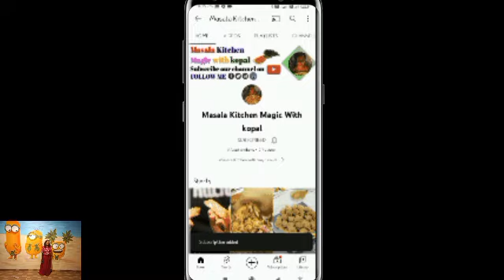10 min में Suji Halwa - दानेदार का हलवा - Rava Halwa - ,suji ka halwa recipe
10 min में Suji Halwa - दानेदार सूजी का हलवा - Rava Halwa - Quick Rawa Sheera Recipe#halwa

INGREDINENTS TO MAKE THE RECIPE:

1 Cup Suji
1 Cup Sugar
1 Cup Desi Ghee
Dry Fruits - Almonds, Pistachios , cashews & Rasins
6 -7 Elachi Powdered
Nutmeg (a pinch )
1/2 Cup Milk
Saffronavratri

1 Cup Suji
1 Cup Sugar
1 Cup Desi Ghee
6 -7 Elachi Powdered
Nutmeg (a pinch )
1/2 Cup Milk